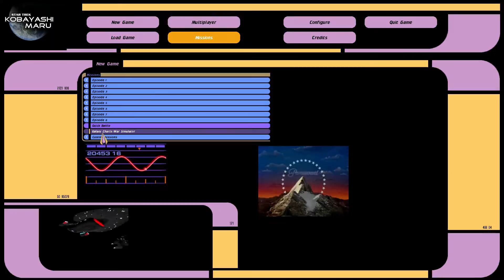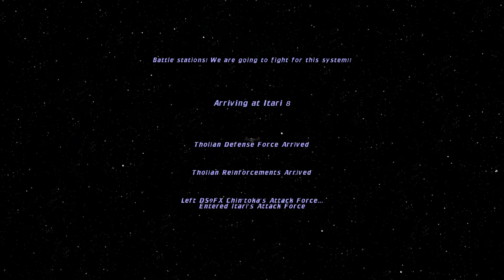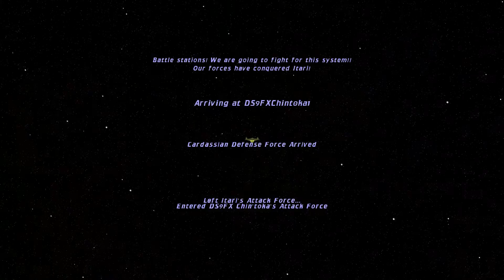Bridge Commander - Galactic War